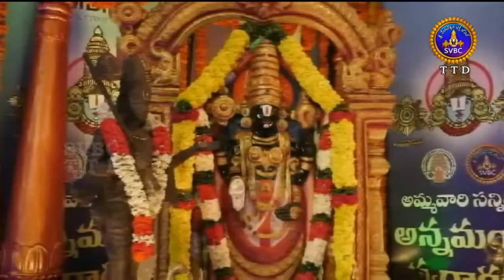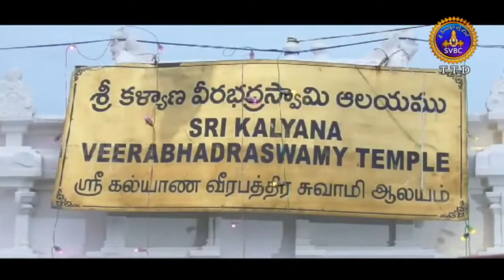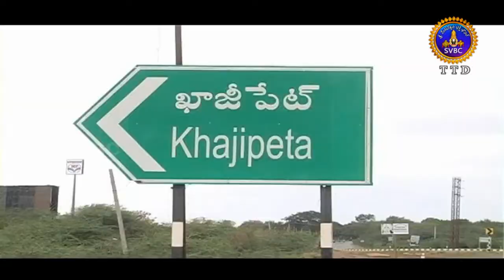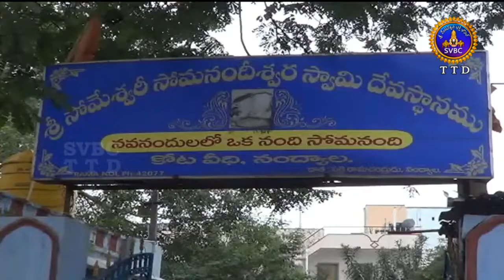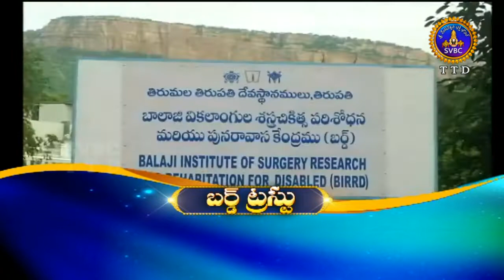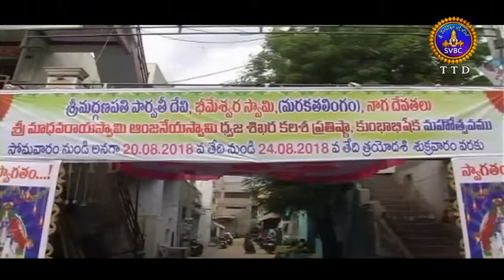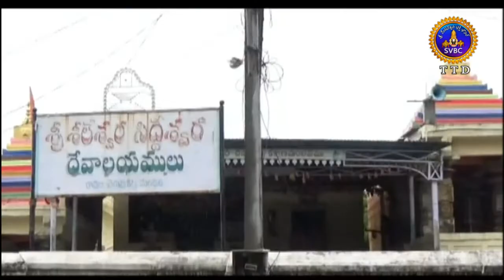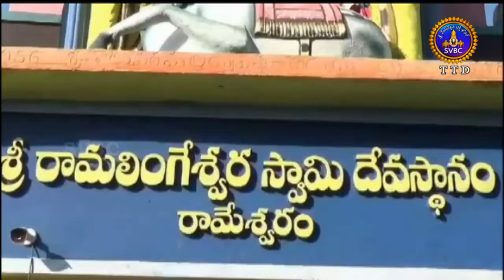Adhyatmika Viseshalu | 1Pm | 21-08-18 | SVBC TTD